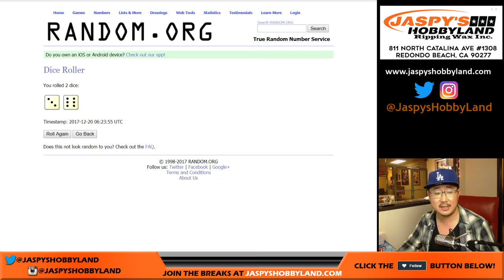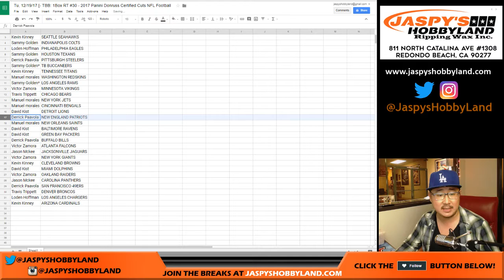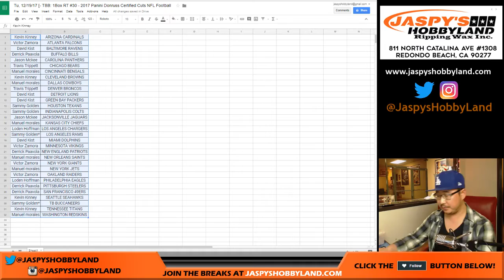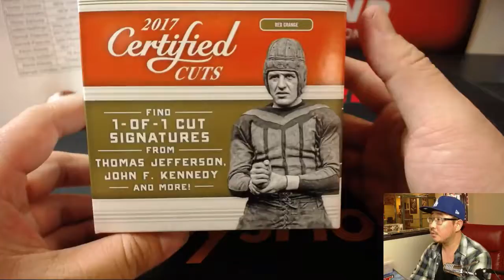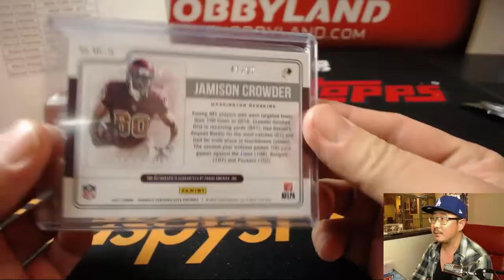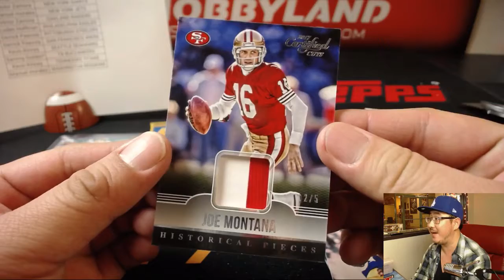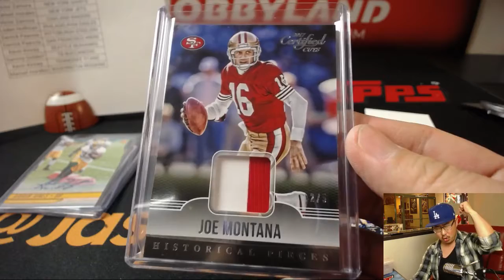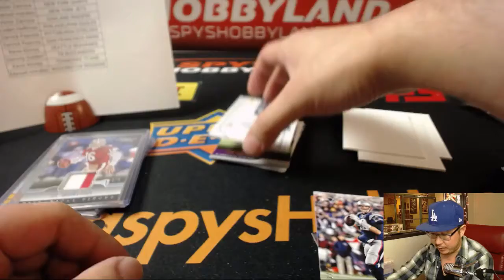Tu, 12/19/17 - TBB: 1Box RT #30 - 2017 Panini Donruss Certified Cuts NFL Football